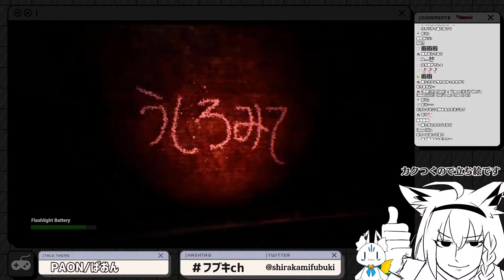[Eng Sub] Fubuki "Beyond the Pien" Highlights! PAONぱおん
Shirakami Fubuki and the other Hololive members decided to once again experience the mania that is "Pien". This is the sequel to the original Pien game that went viral.

PAONぱおん?
What is Pien and Paon?
Basically "Paon" is just another word Japanese online culture use as "sad" much like "Pien". In my opinion it is used kinda like how we just say RIP despite no one actually dying... if you know what I mean.  Paon is basically the same thing as Pien from what I read but just expresses a higher degree of sadness.

0:00 Intro
0:23 Ah!
2:00 Look Behind You Fubuki!
2:47 Pien Appears
3:43 PIEN PARADISE! (Fubuki Singing)
4:14 Game Officially Starts
5:06 First Death!
7:10 PAON DANCE
8:20 Second Death!
9:15 Third Death!
11:45 Final Paon Symbol!
12:55 Farewell to Pien.